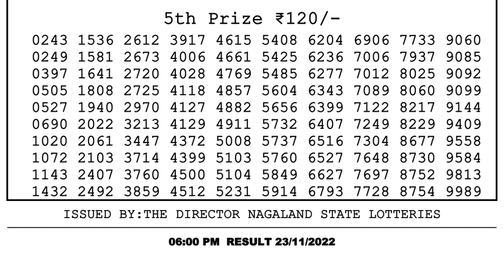Nagaland Lottery Sambad Live 6pm 23.11.21